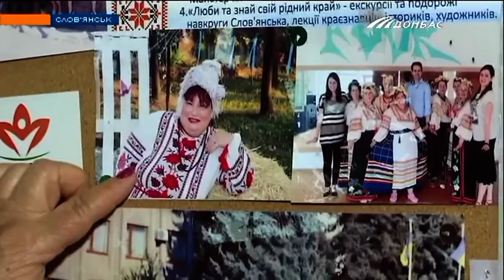В 50 жизнь только начинается!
В Славянске женщины, которым за 50 - ломают стереотипы. Они занимаются пилатесом, играют в театре и заводят друзей на фейсбуке. Мы пообщались с женщинами, которые идут в ногу со временем и узнали что же их так вдохновляет!